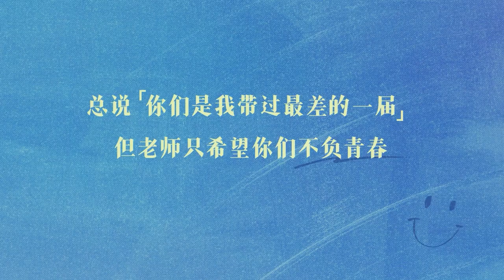【茶啊二中大电影】茶啊二中病毒短片“老师也疯狂”！点击收看你不知道的老师“疯狂”一面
凝羽动画原创作品《茶啊二中》海外官方平台

茶啊二中就是一个普普通通的中国校园。
这里丑到家的校服里装着性格各异的同学们，他们上课都能骑着扫把飞，下课还有写不完的卷一堆；
但是！这里有替你扛事的老大，有兄弟们一起去的网吧，还有那个天天欺负你，但却偷偷帮你抄政治笔记的TA；
更别忘了虽然嘴上骂着，却用行动照顾你的老师们……
这一幕幕故事中闪烁着的小小情感，才是我的校园，才是属于我们自己的国产青春！